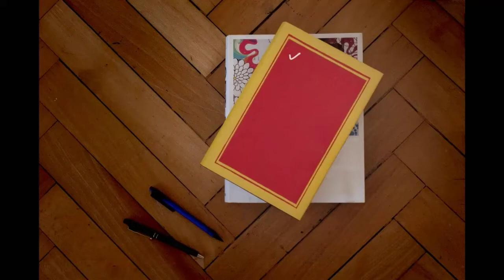Συμβουλές για αγορές νέων βιβλίων-Η τέχνη της ανάγνωσης (3)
ΤΑΥΤΟΤΗΤΑ ΚΑΝΑΛΙΟΥ
 Γιατί ένα κανάλι για το βιβλίο με τίτλο -Ιστορίες βιβλίων στο YOUTUBE;
Γιατί θεωρώ ότι τα μέσα κοινωνικής δικτύωσης μπορούν να συμβάλλουν στην καλλιέργεια μιας αναγνωστικής κουλτούρας.Γιατί ο αριθμός των αναγνωστών χρειάζεται να αυξηθεί .
Η θεματική του καναλιού είναι:
• Η  παρουσίαση  βιβλίων
• « ζητήματα ανάγνωσης» και αναγνωστών
•  η ενημέρωση για βιβλιοφικές δράσεις
• .Η συζήτηση για την γραφή και την εκδοτική παραγωγή στην Ελλάδα.
•   Η λειτουργία  και η αξία Βιβλιοφιλικών Ομάδων
• ο ρόλος της Λέσχης Ανάγνωσης,
• Η δημιουργία μιας αναγνωστικής κοινότητας με άποψη και λόγο
Αγαπάμε την Λογοτεχνία και τους Αναγνώστες!
                              Στο διαδίκτυο θα με βρείτε επίσης
4. ΓΙΑ ΤΟΝ ΠΟΙΗΤΗ ΧΡΗΣΤΟ ΜΠΡΑΒΟ